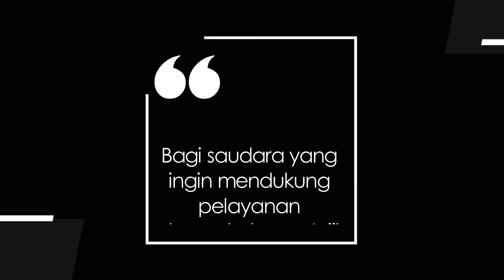TEENS FOR CHRIST 440 - THE REAL SUPER HERO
Renungan Harian Remaja “Teens For Christ” untuk hari ini, Selasa, 29 Maret 2022
berjudul : The Real Superhero
Didasarkan pada : Efesus 6 : 10 - 13
Dibawakan oleh : Pnt. Prioutomo